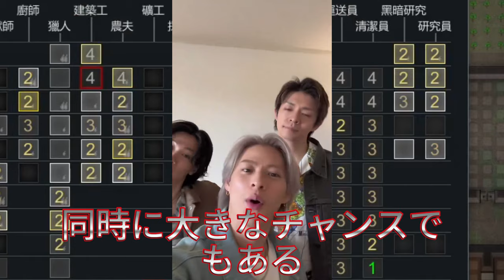【平野紫耀】Number_i がおくる5月11日！ 紫耀くん岸くんの胸に顔寄せ! 最後の3人くっつくの可愛すぎだよ!!! 1日の疲れぶっ飛んだ！1日の疲れぶっ飛んだ！！！